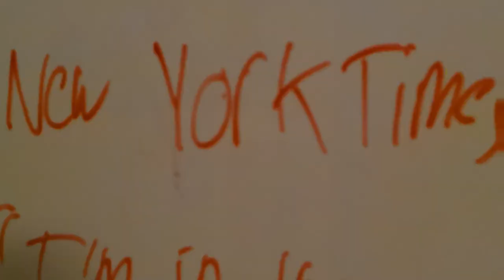TENNIS-BALL MAN TEASER TRAILER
INCREDIBLE, INSANE, AND HEART POUNDING.